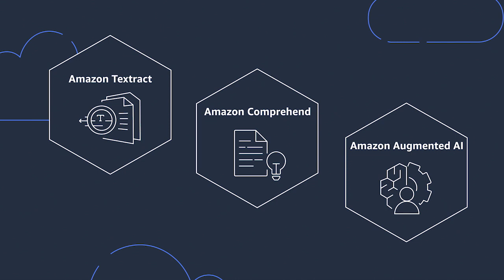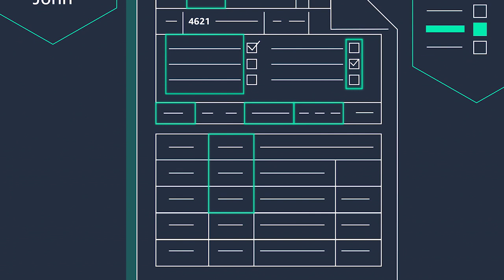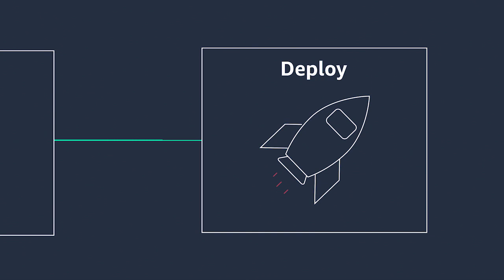Automate Data Extraction and Analysis from Documents with Machine Learning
Instantly extract text and data from virtually any document without manual effort, by using intelligent document processing services from AWS. Increase the accuracy of extracted data, improve employee productivity, and reduce costs with machine learning. AWS offers several flexible approaches to implement a machine learning-based intelligent document processing solution to automatically extract, process, and analyze data from the documents that drive your business.

For organizations who are looking to get started with intelligent document processing solutions today, with no ML experience required, AWS offers services such as Amazon Textract, Amazon Comprehend, and Amazon A2I. Combined together or used separately, these AWS Services can provide a powerful way to reduce cost and manual effort, and improve your business outcomes.

Organizations that want to develop their own machine learning models for intelligent document processing can use Amazon SageMaker, a fully managed service that helps data scientists and ML developers build, train, and deploy DIY machine learning models quickly.

Learn more about improving your business outcomes with intelligent document processing